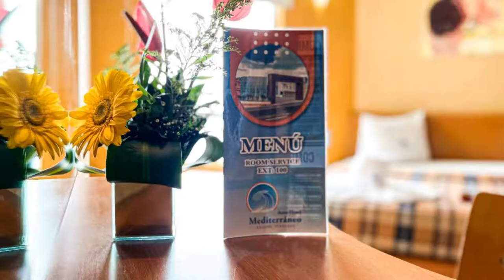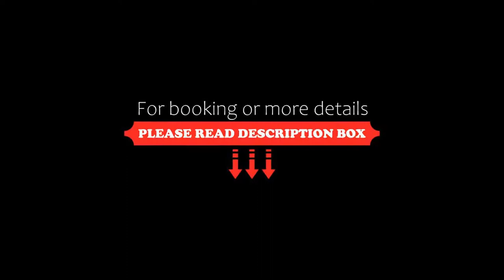Auto Hotel Mediterráneo, Xalapa, Mexico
About Property:
Auto-Hotel Mediterráneo is located in Xalapa, less than 15 minutes’ drive from the centre. It offers free private parking, free Wi-Fi and rooms with air conditioning and heating.
This hotel is set on the edge of the Federal 140 Motorway and offers easy access to Veracruz, a 1-hour drive away. The Anthropology Museum of Xalapa is just over 1 km away.
Each bright room comes with cable TV. The private bathrooms have a shower and include free toiletries.
Guests can enjoy El Olivo,...
Property Type: Hotel
Address: Boulevard Xalapa-Banderilla Km 2.55 Col. Unidad Rio Sedeño , 91300 Xalapa, Mexico
Searching For
1. Auto Hotel Mediterráneo - Xalapa - Mexico
2. Auto Hotel Mediterráneo - Xalapa - Mexico Address
3. Auto Hotel Mediterráneo - Xalapa - Mexico Rooms
4. Auto Hotel Mediterráneo - Xalapa - Mexico Amenities
5. Auto Hotel Mediterráneo - Xalapa - Mexico Offers and Deals
Audio Credit:
Track Title: Blank Slate
Artist: VYEN